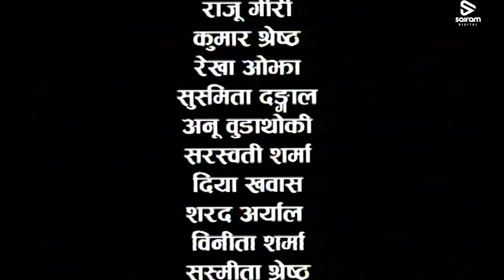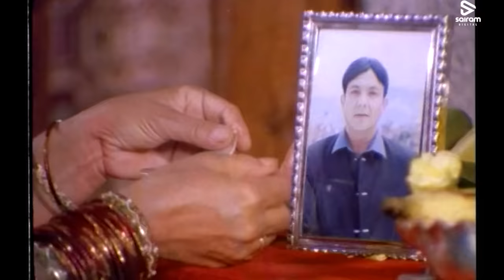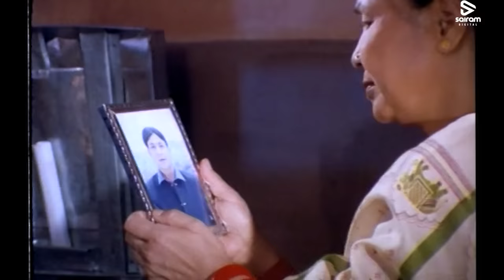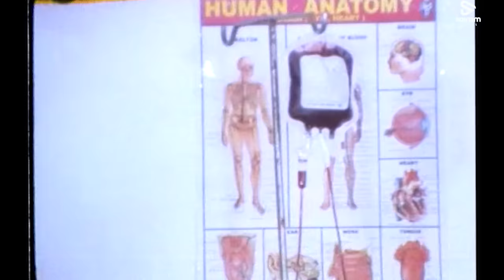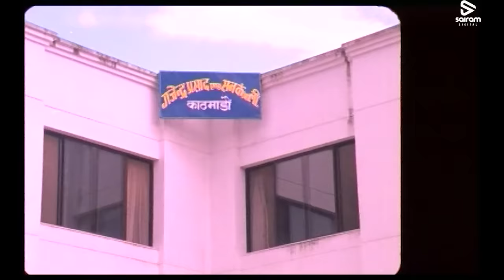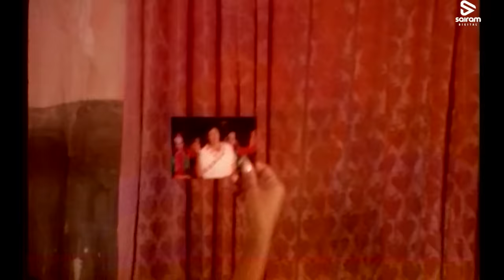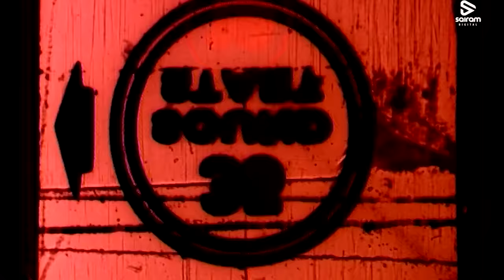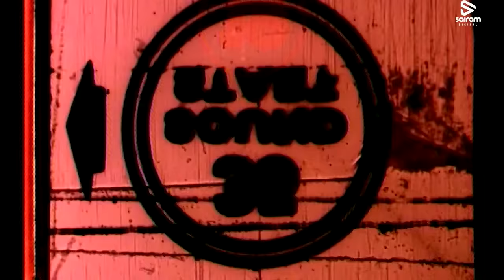Aama Ko Ashirbad | Nepali Movie ft. Rajesh Hamal, Niruta Singh Dilip Rayamajhi, Subhadra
Tilte:
Nepali Movie : Aama Ko Aashirbad Rajesh Hamal & Niruta Singh

Movie:
Aama Ko Aashirbad

Direction:
Deepak Shrestha

Producer:
Bala Gurung

Artists:
Rajesh Hamal,
Nuruta Sungh,
Deepak Shrestha,
 basundhara Bhusal,
Delip Rayamajhi,
Rekha Thapa etc.
Description
Sairam Pictures is a private limited company, based in Nepal, pioneering in Multi-Media Production, Digital Content Acquisition, and Artist Management. We offer a broad array of services for maximizing digital consumption revenues in many digital business fronts. We are connected to over 260 digital service providers worldwide with over 50 telecommunication platforms in the MENA & South Asian territory.

Founded in the year 1997, Sairam Pictures Pvt. Ltd started its business with movie acquisitions and within a few years it went on to become one of the first Nepalese distributors of VHS, Cassettes, CD & DVDs.

In the year 2020, Sairam Pictures is launching Tunseven, its digital music streaming service. The company is transforming into a fully vertically integrated studio.